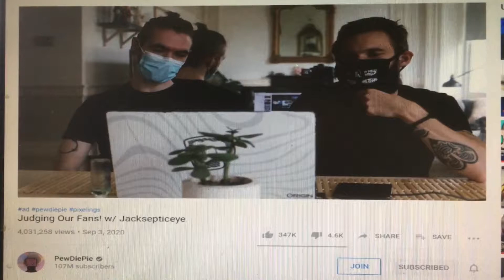Judg My Jacksepticeye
YouTube impression